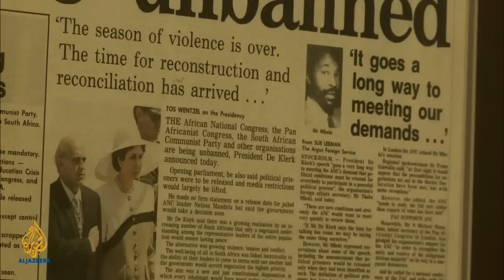Talk to Al Jazeera - FW de Klerk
Has South Africa lost touch with Mandela's legacy and can new Arab democracies learn from the South African experience?